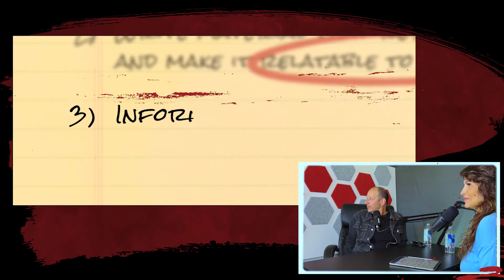Peter Berman Part 2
Peter and Lisa continue their discussion about writing for Michael Schmid in this part two episode.  They also talk about the nuances of comedy writing, the emotional aspects as well as the challenges... they get pretty, pretty, pretty zen.

And performing this Thursday, June 8th  @FlappersComedy in Burbank.

0:00 Intro Peter Berman Part 2
0:37 The Funny Thing About Death Documentary
10:09 Doing Standup
15:17 Enough
18:48 Bad Things Can Be Good Things
21:53 Finding the Funny
24:19 Peter's Experience
26:43 Death on Stage
27:49 Death Wishes
29:47 Peter Berman @?